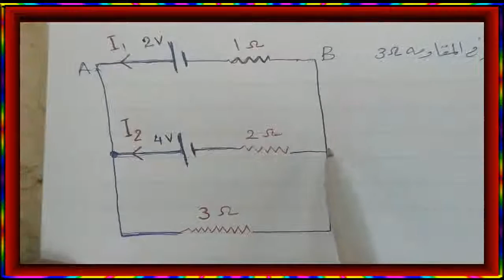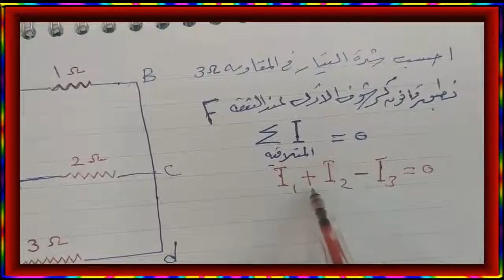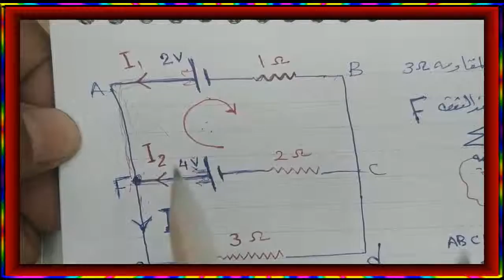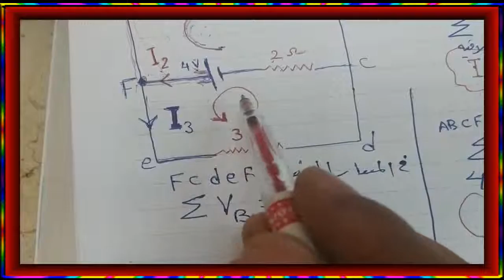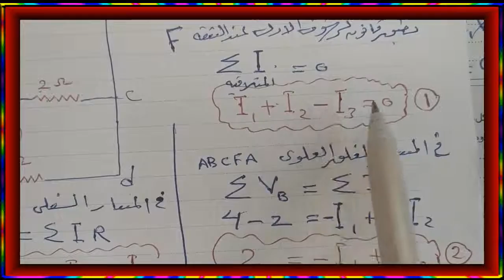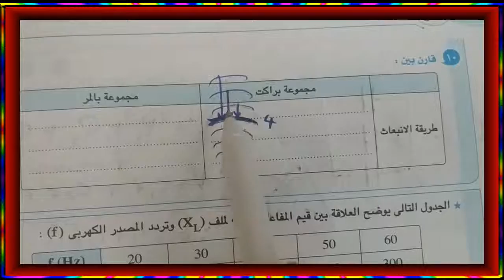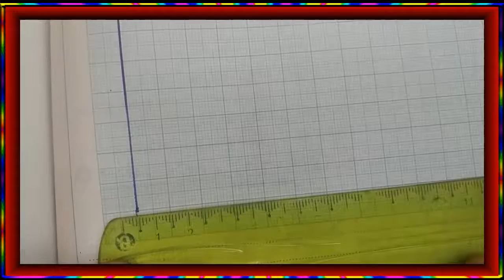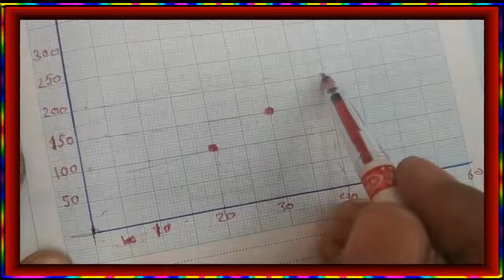امتحان الأزهر 2018 جزء 5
امتحان الأزهر جزء5